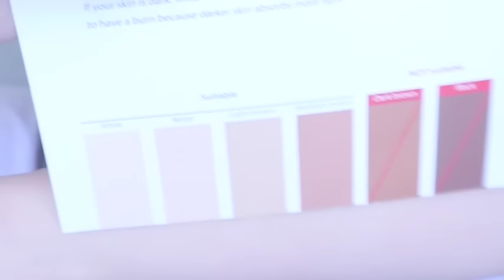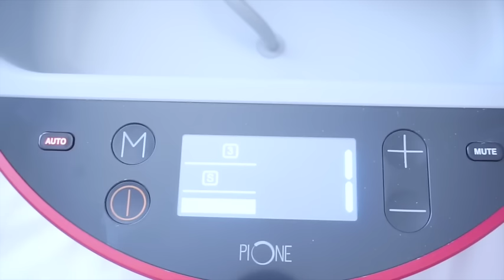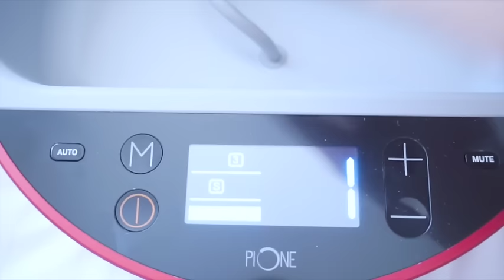ยิงหน้าใส IPL ด้วยตัวเอง...ทำเองได้ง่ายเว่อร์ [Pione IPL Home use]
คลิปรีวิวตามสัญญาาาา ^^  PIONE : เครื่องยิงแสง IPL สำหรับใช้ที่บ้าน (สำหรับหน้าใสและกำจัดขน) ลงรูปทีไรนางฮอตตลอด คำถามมาตู้ม
เลยรวมตอบคำถามให้เป็นคลิปสำหรับคนที่สนใจเครื่องตัวนี้อยู่นะจ้ะ
หวังว่าจะตอบคำถามให้ละเอียดแล้วเนอะ
ถ้าใครมีสงสัยเพิ่มเติมถามได้จ้า

หรือรายละเอียดเพิ่มที่  pione.co.th  จ้ะ
ช้อปอยู่ที่ Central world ชั้น2 / Pione Businees center สาขาสวนมะลิเซ็นเตอร์ / สาขา Occicare wellness ตรงข้ามเซ็นทรัลชลบุรี จ้ะ